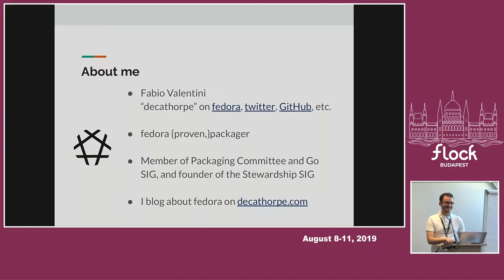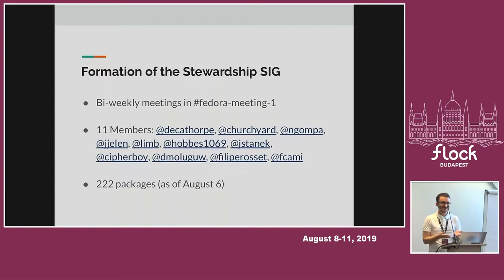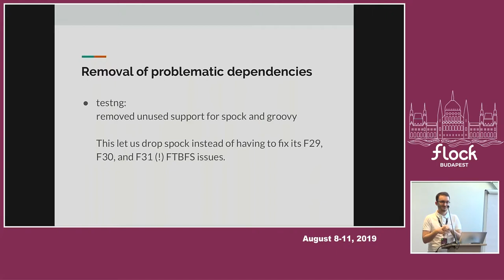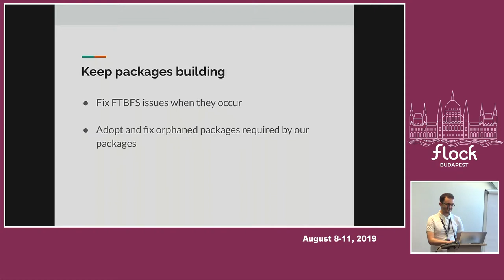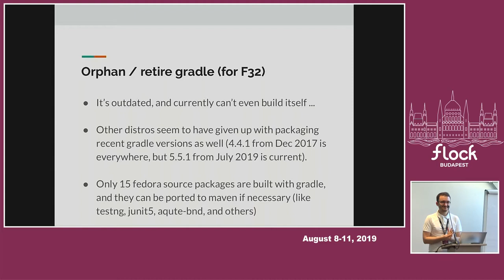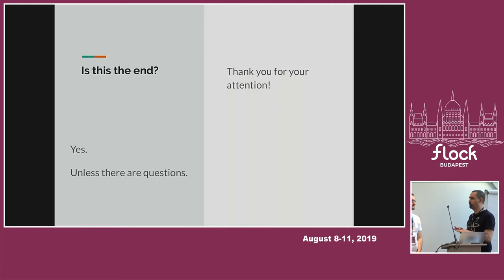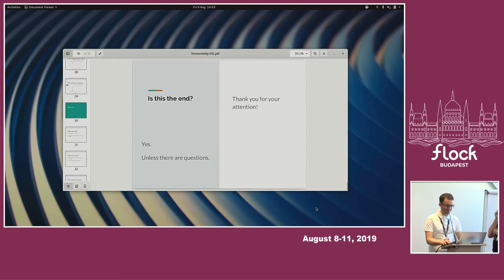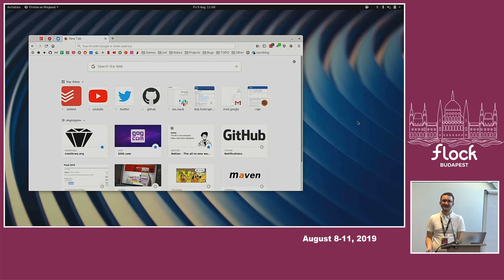Stewardship: from idea to productive SIG - Fabio Valentini - Flock 2019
After submitting my SIG proposal in February 2019, it didn't take long to find interested people, and a productive SIG was born soon. We're now at twelve members, hold regular meetings, maintain 200 packages, and we are generally quite responsive in fixing issues that arise from newly orphaned packages, or even security issues in our package set.

The talk would focus on the current work of the Stewardship SIG, which benefits almost all of fedora, until the problems around modularity and the increasing modularization of packages have been addressed - and probably even beyond that point. This includes taking care of important orphaned packages, and steadily working on improvements and updates for our maintained packages (especially getting the Java stack updated).